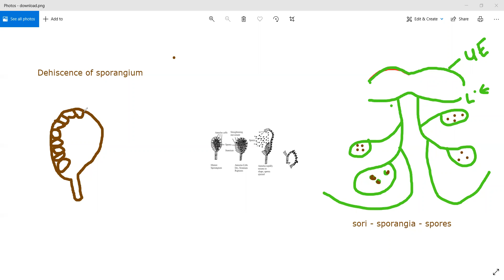BOTANY- Pteridophytes- Dryopteris (Fern)(part 3)